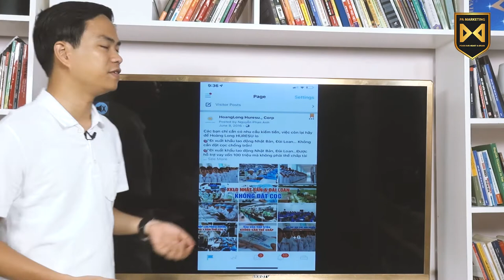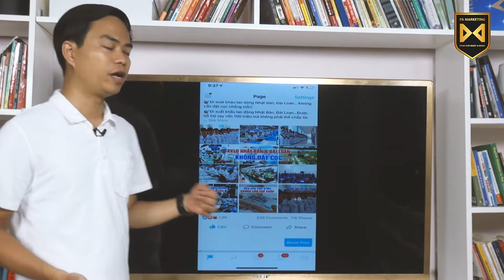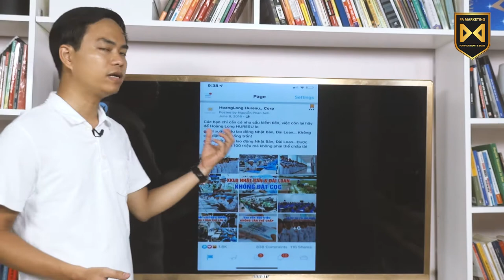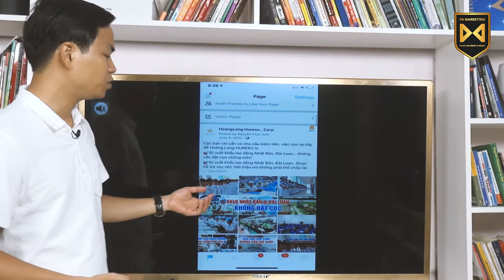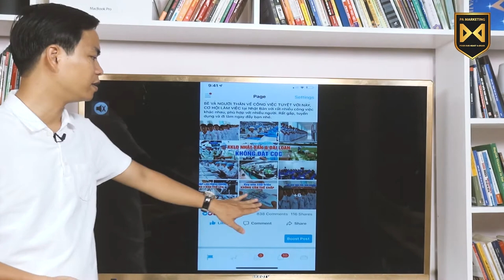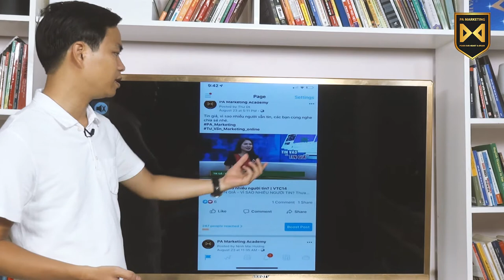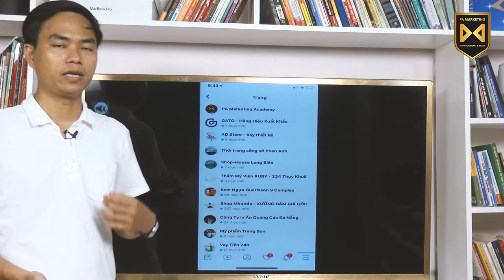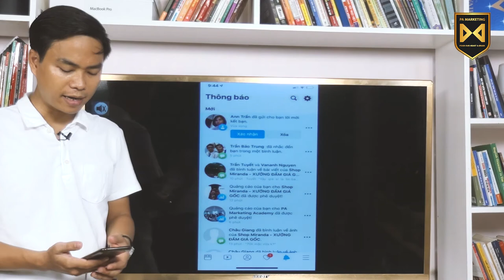[Quảng cáo Facebook trên điện thoại] Bài 5: Cách thức đăng bài tối ưu trên Fanpage